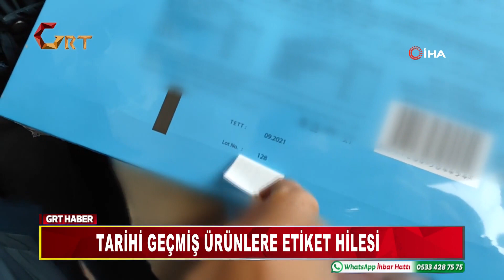TARİHİ GEÇMİŞ ÜRÜNLERE ETİKET HİLESİ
Şanlıurfa'da devriye atan zabıta ekipleri, seyyar satıcının sattığı son kullanma tarihi geçmiş 500 paket hediyelik çikolata paketine el koydu.
Tarihi geçen 500 paket hediyelik çikolataya etiketle kamufle etmeye çalıştı ama zabıta ekiplerinden kaçmaya başaramadı.
Şanlıurfa Büyükşehir Belediyesi Zabıta Dairesi Başkanlığına bağlı ekipler, Atatürk Bulvarı üzerinde bir seyyar satıcının sattığı çikolata paketlerini inceledi. İnceleme sırasında son kullanma tarihi 3 ay geçmiş 500 adet hediyelik çikolata paketlerinin üzerine yeniden düzenlenmiş tarih etiketi yapıştırıldığını fark eden ekipler, ürünlere el koydu. Ürünler, imha edilmek üzere zabıta aracına yüklendi. Seyyar satıcıya, ekipler tarafından cezai işlem uygulandı.